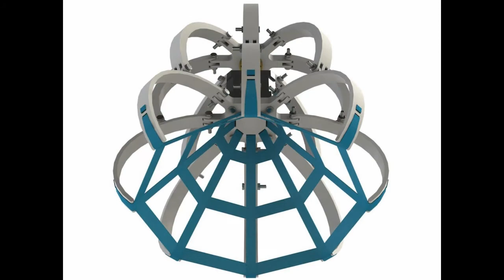A Thermoplastic Elastomer Belt Based Robotic Gripper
Supplementary video for 'A Thermoplastic Elastomer Belt Based Robotic Gripper'